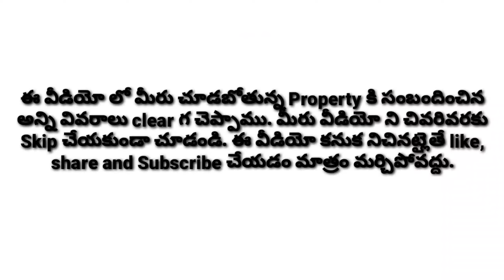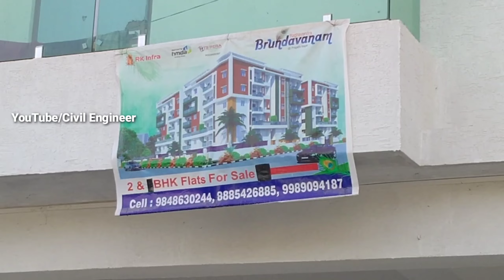Flats for Sale in Pragatinagar | 2 BHK Flats for Sale | West Facing | Hyderabad | Civil Engineer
Site Location:
Near Rudra Royal Village Villas,
Pragatinagar.

Price: Rs.5000/-+5 Lakhs for Amenities